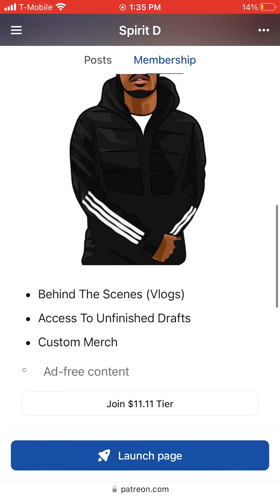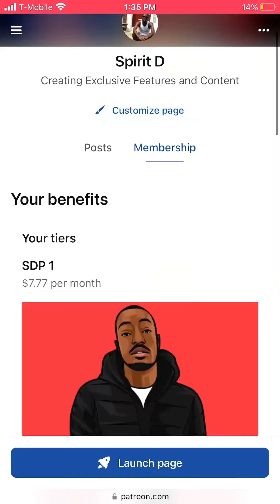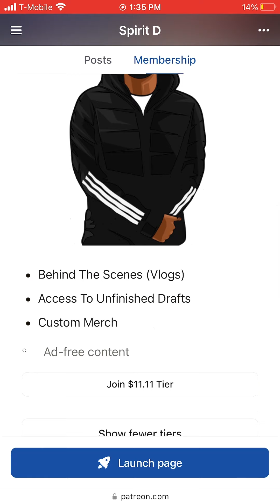He Said He Was Going To End My Life In The Parking Lot PT.4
Phone Call Sessions 1to1